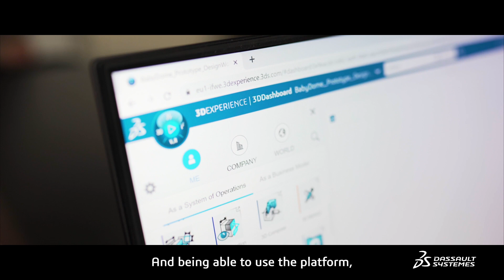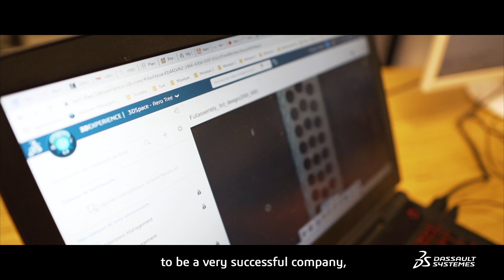In the head of game changers | Episode 1- Interstellar Lab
Discover our new series “In the Head of Game Changers” about companies who choose Dassault Systèmes' 3DEXPERIENCE® Cloud platform to create innovative projects.

In this episode, Interstellar Lab's Barbara Belvisi (CEO) and Jim Rhoné (CPO) tell us about their unique self-sufficient cultivation and habitat modules.

Interstellar Lab designs environmentally controlled, closed-loop modules inspired by aerospace technologies. These experimental bio-regenerative stations are the first of their kind. They produce and recycle almost everything, allowing for total autonomy.

We believe in the power of change. There are new game changers everywhere, let’s learn about them!